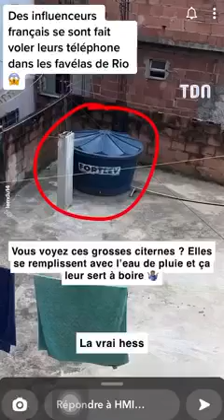Ces Marseillais se font agresser dans les favelas à Rio 😱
Ces influenceurs marseillais se font agressr et voler dans les favelas au Brésil 😱